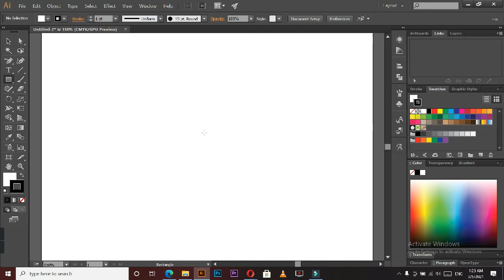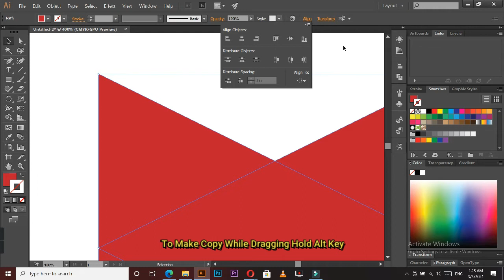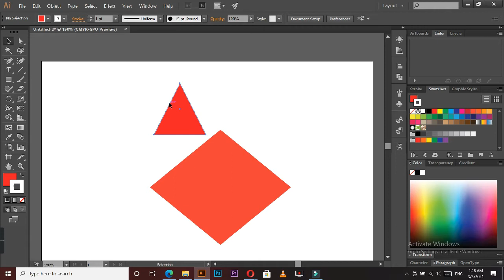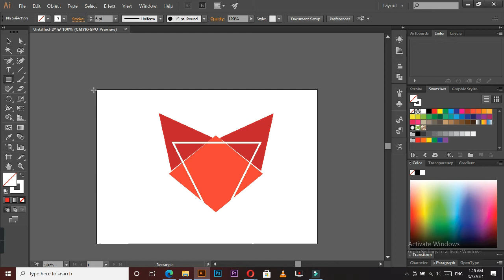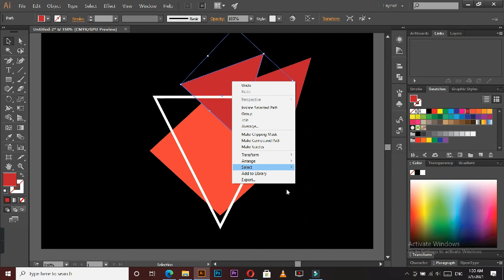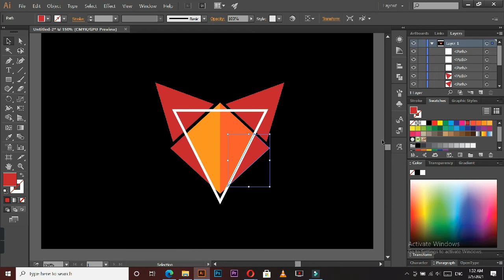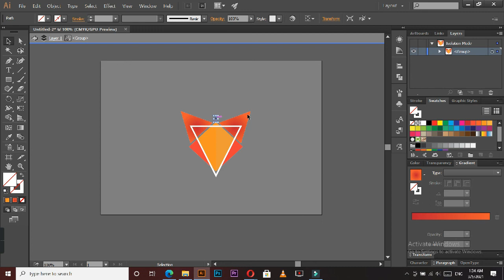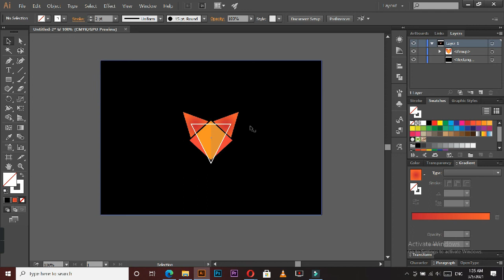HOW TO: DESIGN A LOGO WITH TRIANGLE SHAPE'S | ADOBE ILLUSTRATOR | THE DESIGN MATTERS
In this video we learn, How to DESIGN a FOX LOGO with TRIANGLE SHAPES in Illustrator!

Will love to get your feedback.